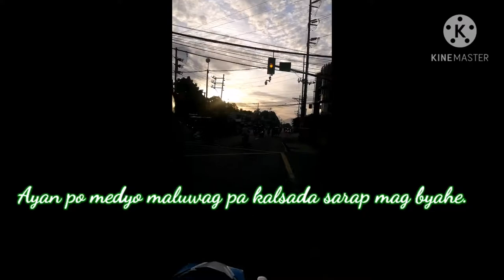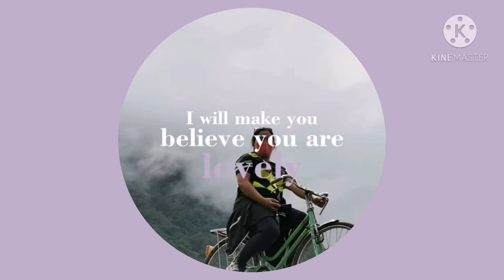PAANO pumunta Tanaw de Rizal Park930 literal steps up, and beyond with this one ✊🏼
930 literal steps up, and beyond with this one ✊🏼 @ TANAW de Rizal Park - Tayak Adventure Nature And Wildlife.
TANAW de Rizal Park - Tayak Adventure Nature And Wildlife.  The captivating beauty of TANAW DE RIZAL..

NEW NORMAL READY in LAGUNA!!!

Nature Roadtrip ba ang hanap nyo? Samahan nyo na din ng walk trip at food trip and embrace the beauty of San Pablo City, Laguna.

As promised guys, I would post a separate posts for each destinations. Let's start with:

🎈 TANAW de Rizal Park - Tayak Adventure Nature And Wildlife

🍃 Entrance Fee: P80/head
🍃 Opens 5am to 5pm
🍃 Approx 930 steps to reach the Noah's Park

The Verdict:
❗️Accessible yung place, may parking din.
❗️Medyo matarik at makipot ang daan. Isang four-wheel lang ang kakasya. Magpapasko na, magbigayan tayo ❤️
❗️Malinis ang lugar guys, be responsible travellers.
❗️May affordable and masarap na kakainan na sa loob ng park, sulit pagod nyo.
❗️May cr sa bandang registration area:
P5/head.

Tips:
☑️ Bring lots of water. Stay rehydrated. Masyadong mainit sa taas at nakakahingal ang pag-akyat.
☑️ Extra damit pamalit.
☑️ Very ig worthy, ready nyo na mga ootd nyo 😂
☑️I would recommend na WEEKDAYS magpunta para wala masyadong tao.
☑️OPEN since Sept 12.

Share this with your family and friends!

Biyahe Laguna